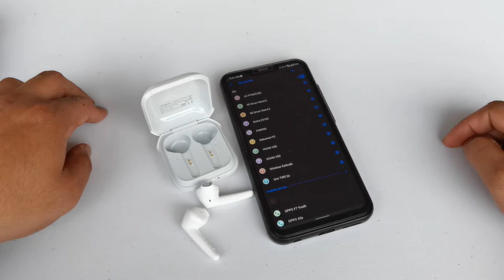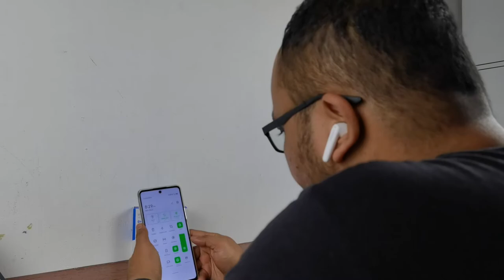Review Vivan Liberty T260 - TWS Earphone GAMING Murah dan Bagus